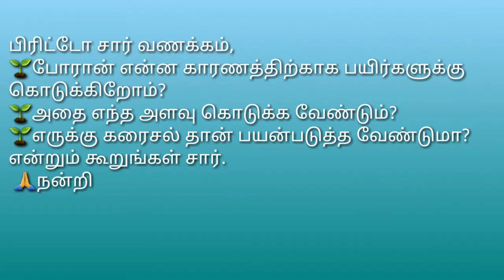போரான் நுண்ணூட்டம் கேள்வி பதில் | Boron FAQ's 🌱X. Brittoraj 🌱 9944450552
பிரிட்டோ சார் வணக்கம்,
🌱போரான் என்ன காரணத்திற்காக பயிர்களுக்கு கொடுக்கிறோம்?
🌱அதை எந்த அளவு கொடுக்க வேண்டும்?
🌱எருக்கு கரைசல் தான் பயன்படுத்த வேண்டுமா? என்றும் கூறுங்கள் சார்.
 🙏நன்றி🙏
11- Ground Water & Farm Development